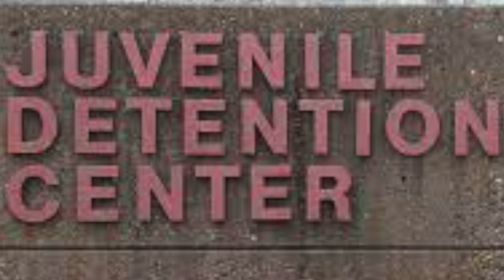Mike Tyson's Troubled Childhood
The life and times of Mike Tyson,  according to the man himself.